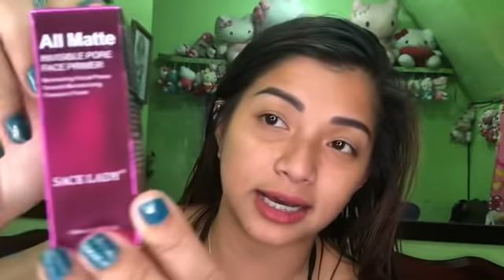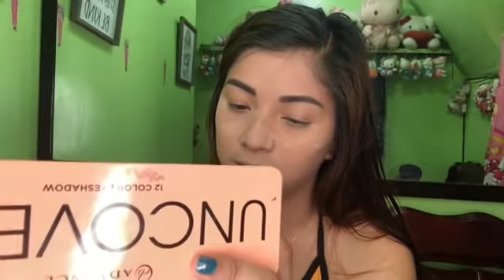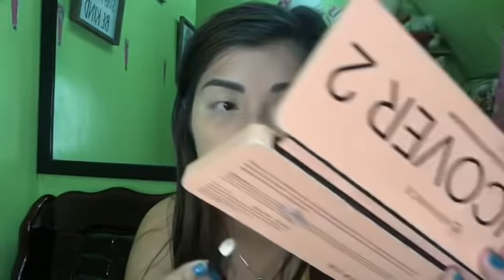FULL MAKEUP USING (SACE LADY BRAND) X (CHEAP PRICE) VLOG #10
SHOPPEE : SACE LADY
(80 Pesos to 300pesos)
I cost for every each of products.
They are sale hurry besh.

-Ang gaan nya sa mukha Guys ❣️❣️
-2500 For 21 Products na 🧡🧡🧡